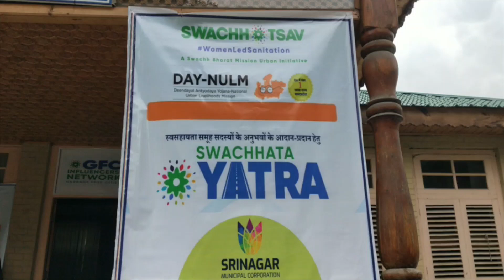SMC receives Self Help Group from Punjab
Srinagar/April 29,2023: The team of ten self help groups from Punjab visited Srinagar city for conducting  swatchta yatra .The visiting team were taken to Municipal Community Chadoora, where they were apprised   about the disposal of solid waste in scientific way.The team also interacted with SMC officials and Self help group from Srinagar. During the visit, the participants shared ideas and held fruitful discussions. A Swatchta Yatra was organized in which all female sanitation workers participated. The Yatra was was carried along Jhelum embankments. Before culminating there visit the visiting team were taken to Dal Lake to oversee the sanitation of Dal peripheries and also see the process of deweeding of Dal lake.